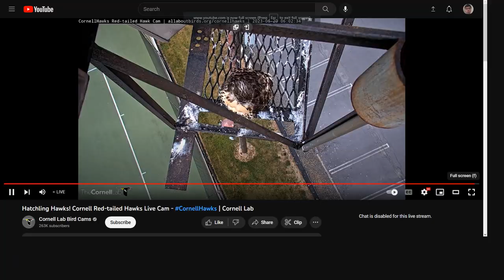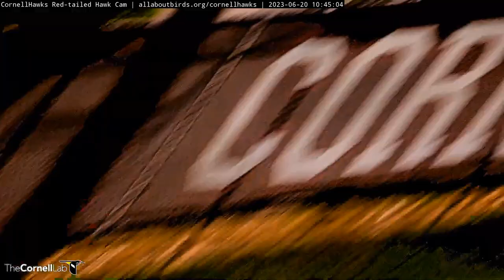Cornell Red Tailed Hawks 06/20/2023 06:09